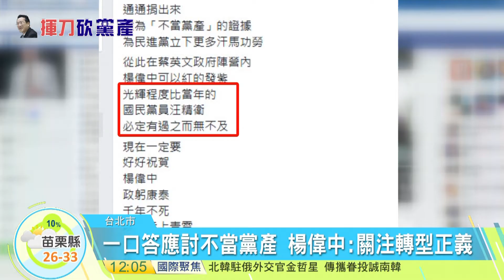20160819 寰宇整點新聞》楊偉中任不當黨產委員 國民黨:"叛徒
不當黨產委員會九月將揭牌，其中委員會主委顧立雄及副主委洪培根後，這回找來前國民黨發言人楊偉中一起清查黨產，楊偉中過去經常在政論節目上點名國民黨諸多弊端，遭黨中央開除黨籍，這回投奔民進黨出任不當黨產委員，卻也讓許多國民黨員氣得，大罵叛徒。